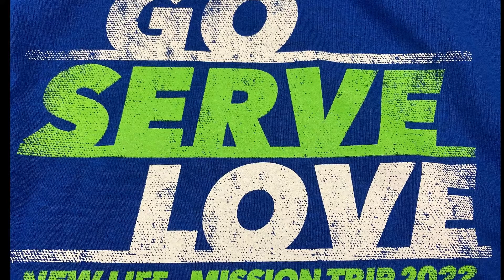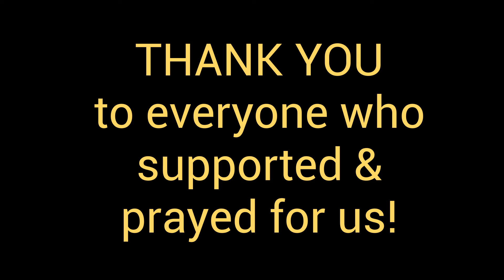Mission Trip 2022 Recap